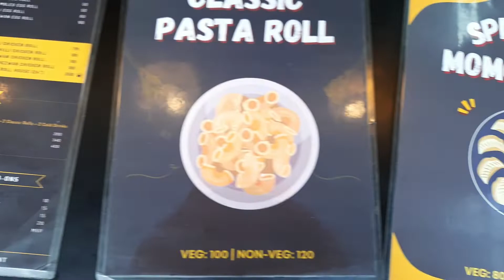কলকাতায় First🔥 Burger Roll,Momo Roll, খেলাম এত সস্তায়🤩| Roll House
কলকাতায় First🔥 Burger Roll,Momo Roll, খেলাম এত সস্তায়🤩| Roll House | ‎@Tasty Table Delight

VENUE - Roll House

Location- F9HG+HG7, Raja Subodh Chandra Mallick Rd, Kusum Kanan, Garia, Kolkata, West Bengal 700086

Kathi Roll
Best Kathi Roll
First Time Burger Roll In Kolkata
Momo Roll
Pizza Roll Kolkata
Indian Food
Chef Aladin Roll
Best Cheapest Roll In Kolkata
Fusion Roll
Kolkata Street Food
South kolkata
Garia
Roll House
Jumbo Roll
Egg Roll
Pasta Roll
Cheapest Roll
Kolkata Cheapest Roll
Cheap Roll
Tasty Table Delight